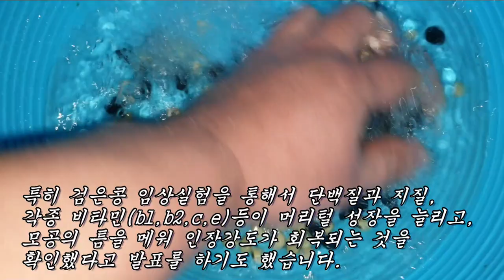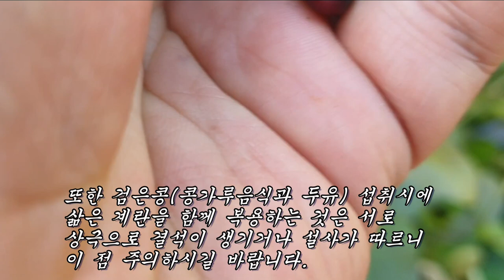검은 머리털이 수북하게 자라나고 한달만에 수십킬로 감량에 성공한 법제방법!!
모발촉진과 탈모, 흰머리 제거, 고도비만, 지방살제거, 폐암, 난소암, 자궁암